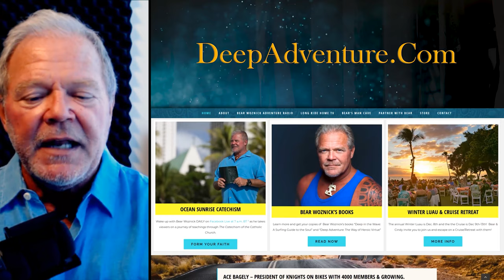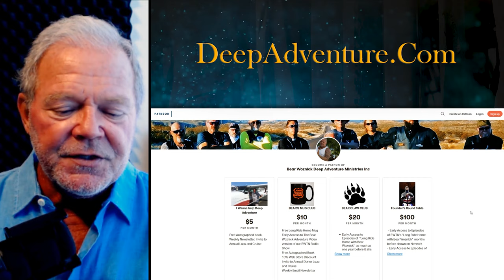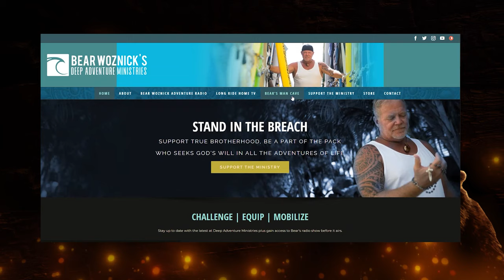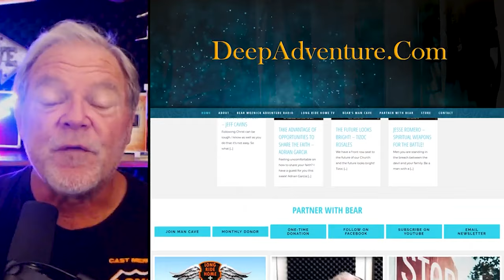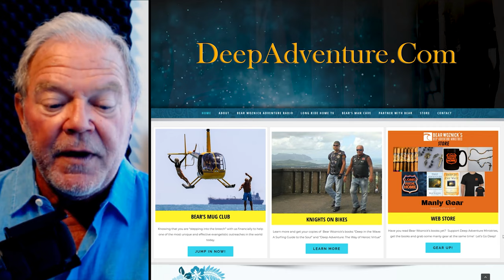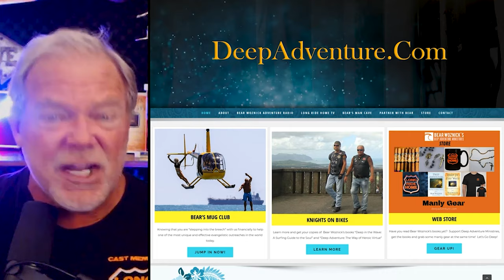BWA485 Fr. Vincent Lampert Exorcist | Part 2 Defeating the Enemy | The Bear Woznick Adventure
Father Vincent Lampert, the Exorcist for the Archdiocese of Indianapolis, shares what happens in an actual exorcism & what it is like to see the power of God free people. Fr. Lampert shares how people become ensnared and why some Protestants come to the Catholic Church to be set free.

Here are a few highlights from part 2 with Fr. Lampert:

1. The power of God frees us
2. What do we need to avoid to remain free?
3. How does a demon manifest and respond during an exorcism